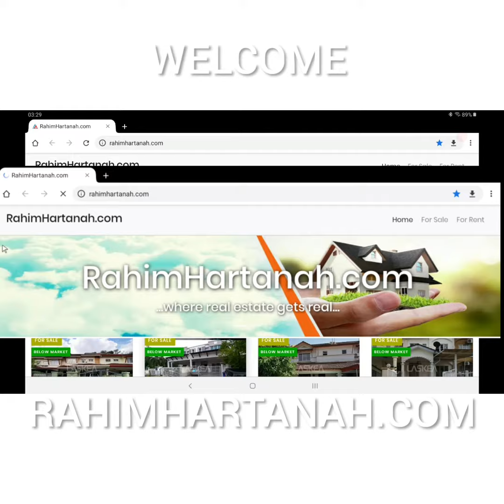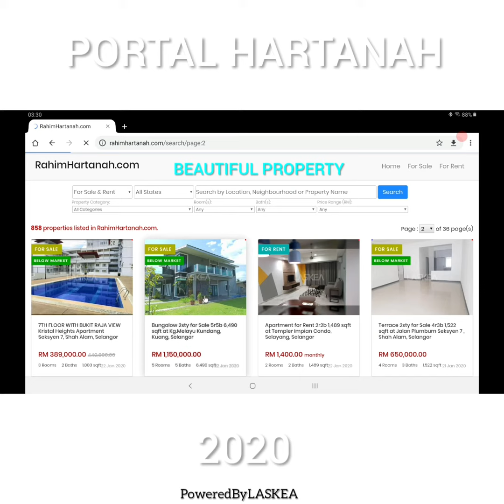My Portal Hartanah RAHIMHARTANAH.COM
Terdapat lebih daripada 800 listing hartanah. Sungguh mudah dan interaktif. PoweredByLASKEA.